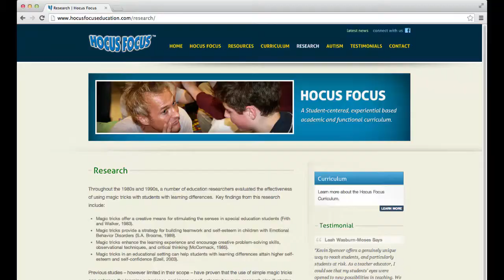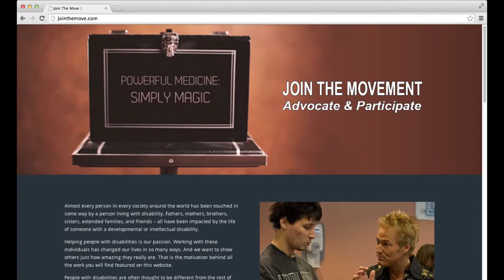Interview with Kevin Spencer at JCCC for Autism Conference.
Molly Baumgardner interviews Kevin Spencer who is the founder of
the "Hocus Focus" program for autistic children and adults.